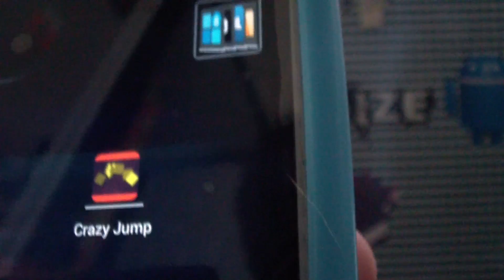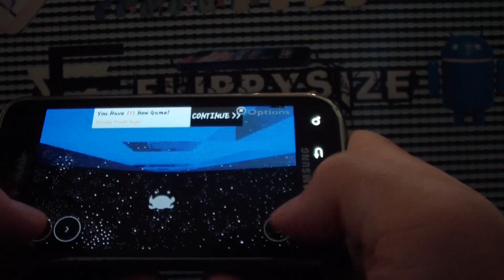Android Let's Play-Crazy Jump and Run (RAGE)